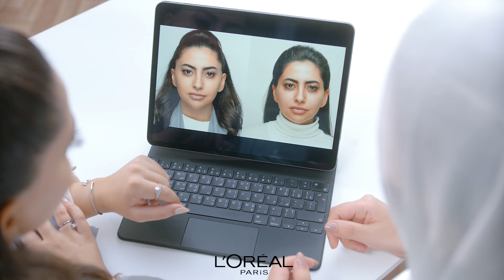Can a serum reduce 5 years of dark spots in 2 weeks?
Glycolic Bright from L'Oreal Paris. Does what it says!